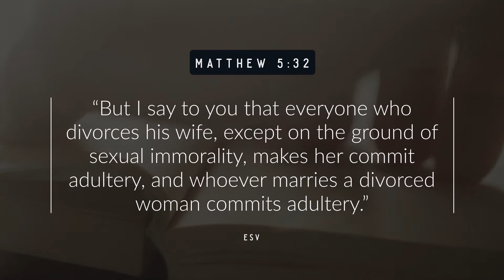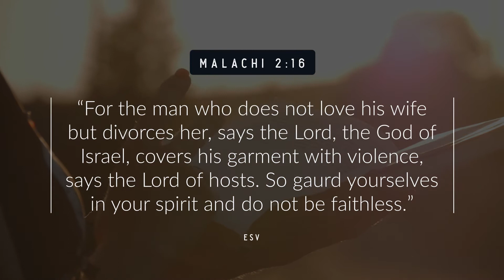Is it OK For Christians to Get Divorced?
The Bible tells us that marriage is a sacred unity of two becoming one through God. What does the Bible say about breaking that union?